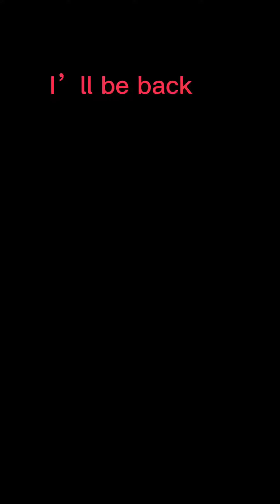I had to walk to the ATM today